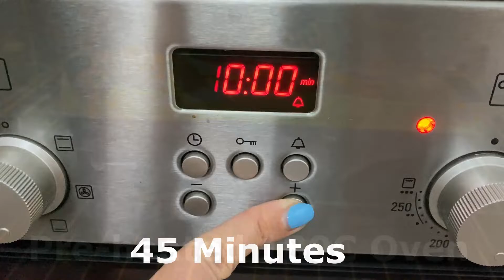Low-Carb Almond Bread | HOME MADE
Low-Carb Almond Bread
The Low-Carb way of life - is one without bread. This is a very healthy eating plan (all of us know bread is not good for your digestive system)...but sometimes you do crave bread. I've got good news !
This Almond bread tastes VERY good - almost the REAL thing BUT a healthy version.
It's quick and easy!

Ingredients:
6 Eggs
110g Butter
2 Tablespoons Coconut Oil
2 Cups Almond Flour
1 teaspoon Baking Powder
1/2 teaspoon Xanthan Gum
1/2 teaspoon Salt

Enjoy your bread with Avocado or Ham &  Cheese